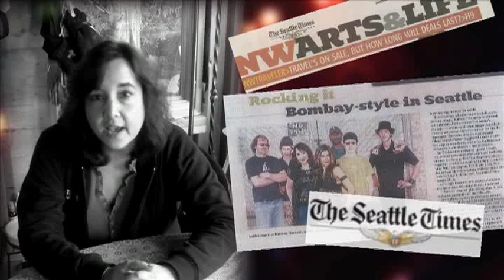Manooghi IndieGoGo MPEG 4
IndieGoGo World Tour Campaign Video